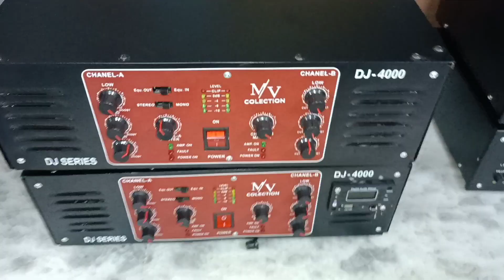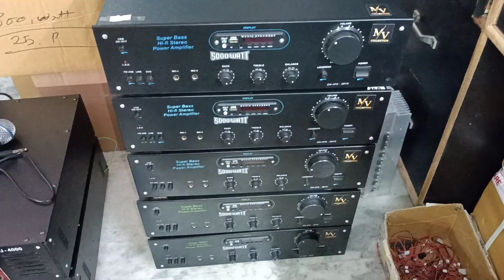SALE AMPLIFIER KI AISI SALE FAST DELIVERY KE SAATH KABHI NHI DEKHI HOGI /MV COLLECTION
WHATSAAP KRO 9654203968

300 WATT STEREO WITH SUPPLY

6 CAP SUPPLY WITH SOFT STARTER

2.1 BASS TREBLE BOARD

1500 WATT AMPLIFIER BOARD

800 WATT MONO WITH SPEAKER PROTECTION

FLIPKART LINK 1000 WATT MONO MV COLLECTION

400  WATT MONO

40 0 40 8 AMPERE TRANSFORMER

4 CAPACITOR FUSE SUPPLY

STEREO SPEAKER PROTECTION

1200 WATT PMPO AMPLIFIER BOARD

STEREO BASS TREBLE BOARD

2 CAPACITOR SUPPLY

SOFT STARTER MODULE

LOW PASS FILTER BOARD

MID BASS TREBLE

300 WATT MONO AMPLIFIER BOARD

300 WATT STEREO AMPLIFIER BOARD

D450 TWEETER WITH NETWORK PLATE